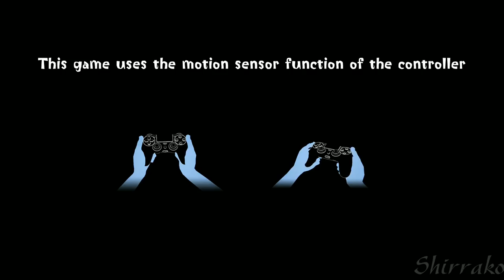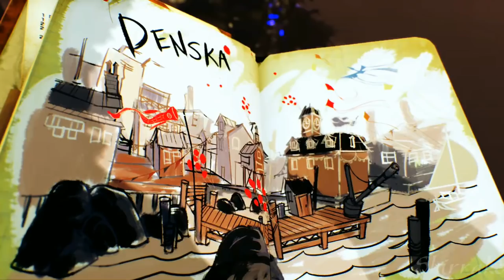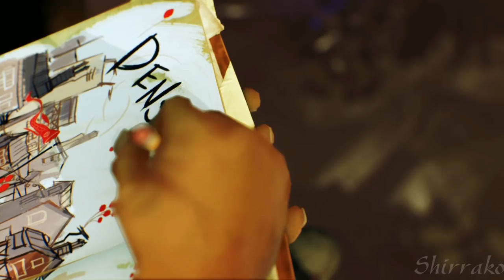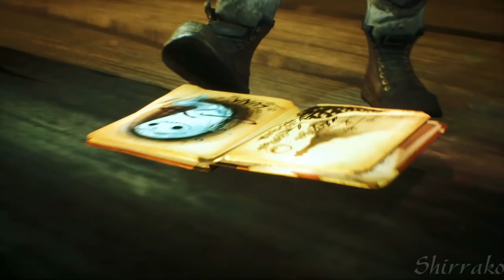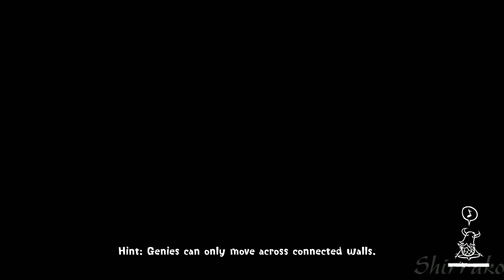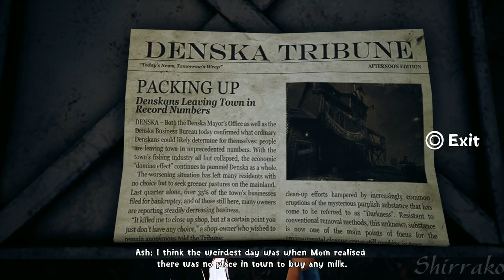CONCRETE GENIE - Gameplay Walkthrough Part 1 - Prologue (Full Game) PS4 PRO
Concrete Genie Gameplay Walkthrough PS4 PRO PSVR No Commentary 1080p 60fps HD let's play playthrough review guide